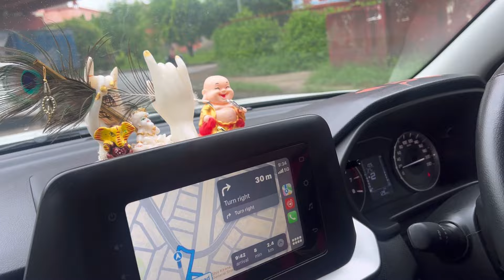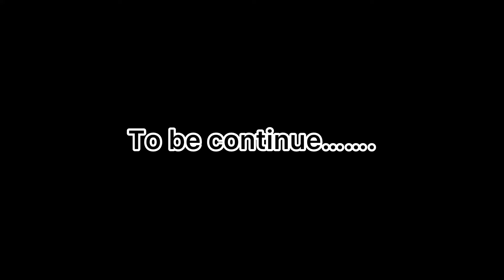Winning nimod tournament 🏆 ॥ Travel with volleyball team ॥ part 1 ॥